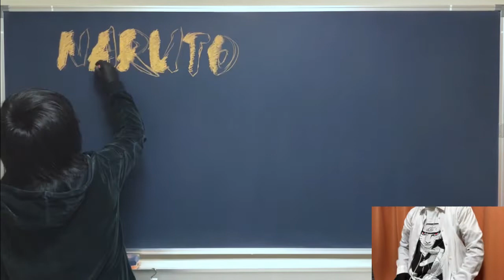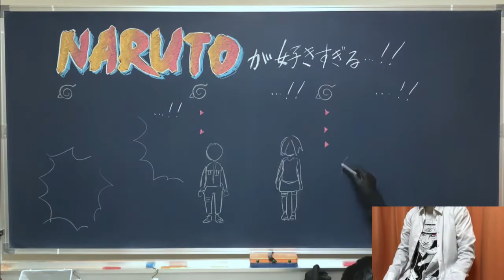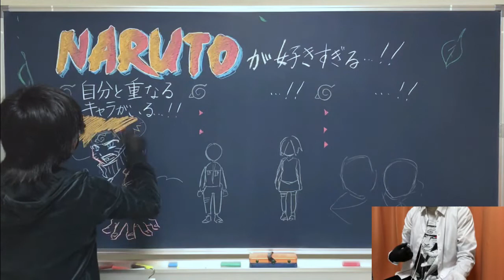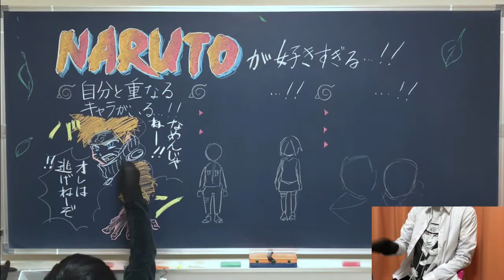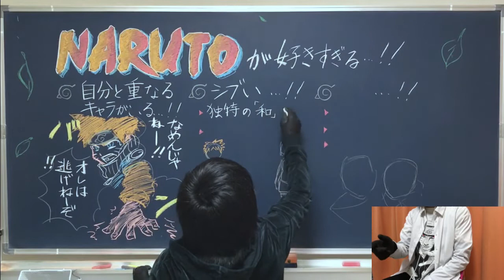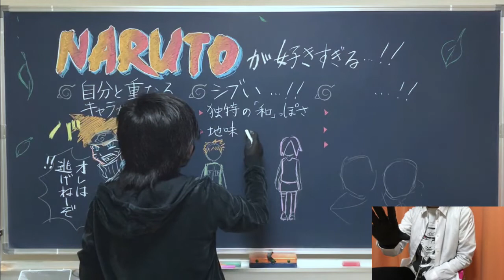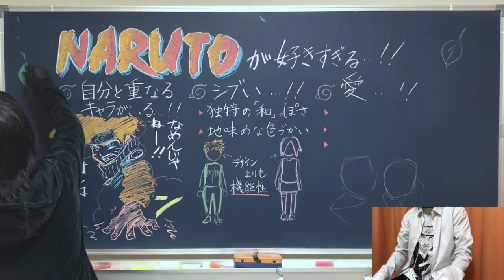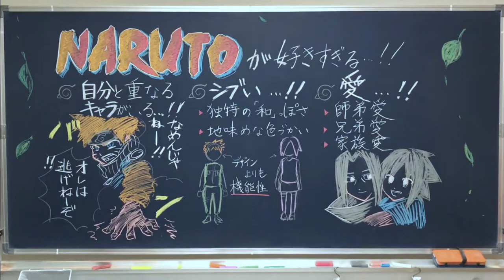NARUTOを語彙力のないオタクが語るとこうなる【授業風】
ジャンプで掲載されていた大人気マンガのNARUTOの魅力について語って授業っぽい動画にまとめました！
ネタバレはないので、これから楽しみたい方も安心してご覧になれると思います！印を結ぶ練習でもしながらご覧ください〜

ところで、
NARUTOのロゴってカッコ良すぎますよね。
描いててめちゃくちゃ楽しかったです！（楽しすぎて、別で描いたやつをサムネにしちゃいました）

0:00 オープニング＆あいさつ
0:28 NARUTOを知ったきっかけとか
‹NARUTOの好きなところ›
1:31 ①自分と重なるキャラがいる…‼︎

5:00 ②シブい…‼︎
（5:12,6:05,6:22 ※悪意はありません
    ※無いのは語彙です。）
（7:54 NARUTOの「シブさ」の本質）

8:40 ③愛…‼︎

9:58 エンディング
10:29 完成した黒板

動画の感想やNARUTOについての思い入れなどが浮かんだらバンバンお寄せください！

言われずと知れたいきものがかりさんの名曲。
緩急もあって、サビに向かっての盛り上がりが完璧でサビの左手のハーモニーも美しすぎる。
何より、動画の概要欄が楽曲への愛に溢れていて最高すぎる。原曲への愛が詰まりに詰まった1曲！！おすすめ！

伝説の初代神ED。この曲のアレンジはYouTubeにたくさんあるのですが、アレンジの軽妙さが断トツで好き！
原曲の歌声をピアノで極限まで再現しているので、まるで曲がプレイヤーに憑依しているよう。原曲を聴いてからこちらを聴くのをおすすめします。

「素直な虹」はsurfaceさんの歌うしっとりとしたEDです。テンポ感や間の取り方、メロディの歌い方がとても丁寧で優しいです。原作の雰囲気を大事にされているのが演奏に表れまくっていて凄い。音質も最高だし、一つ一つの音が本当に美しいのでイヤホンで聴いてみてください。

●動画編集
▷たちばなつばさ（Twitter）